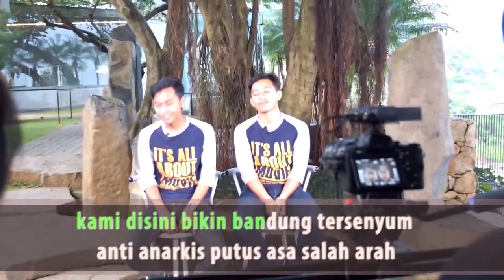lagu kebangsaan sekewood 2017